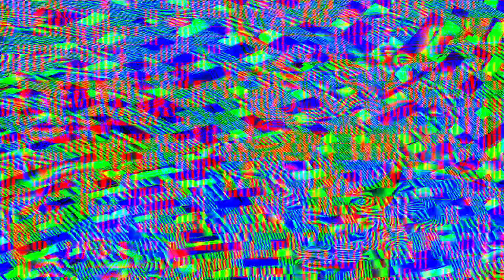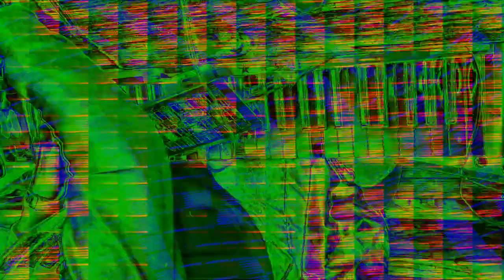[EPILEPSY WARNING] Movie 24 01 23 09h53m25s